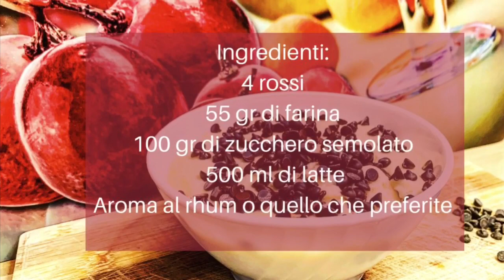Crema Pasticcera Fatta in Casa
Oggi andiamo a preparare insieme una cremosa e deliziosa Crema Pasticcera Fatta in Casa. Se ti piacciono le mie ricette, sostienimi iscrivendoti al mio canale, lasciando like ai video e condividendo le ricette con i tuoi amici e le tue amiche :-) Ed ora allacciamo i grembiuli ed andiamo a preparare la Crema Pasticcera Fatta in Casa, qui di seguito vi lascio gli ingredienti

📋 Ingredienti:

- 4 Tuorli
- 55gr di Farina
- 100gr di Zucchero semolato
- 500ml di Latte
- Aroma al Rhum o quello che preferite